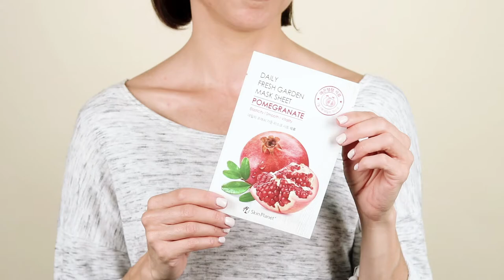Skin Planet Daily Fresh Garden Mask Sheet Pomegranate | FaceTory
Pomegranate is known to be a popular and effective ingredient to promote the overall health of your skin and body! Who doesn’t love a multi-functional ingredient like this?!

Key Ingredients + Benefits
Punica Granatum Fruit (Pomegranate) Extract - With high levels of vitamin C and antioxidants, this ingredient helps prevent cell damage while also healing your skin of sun damage.
Tomato Fruit Extract - Containing an antioxidant called lycopene, this ingredient will help protect the skin from harsh UV rays.
Lime Peel Extract - Contains citric and plant acids that work to cleanse, smooth, and brighten the skin.

Video & Editing by Hannah Pak